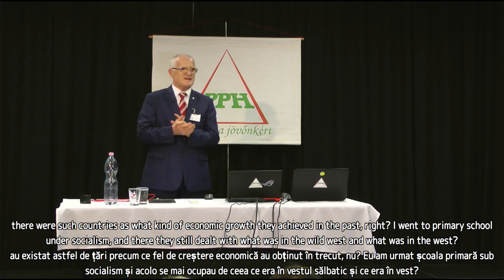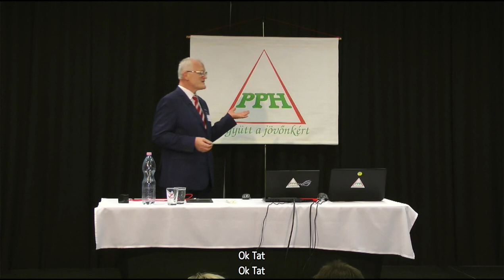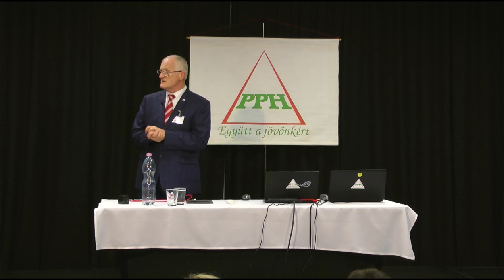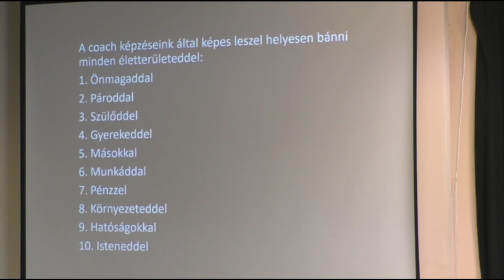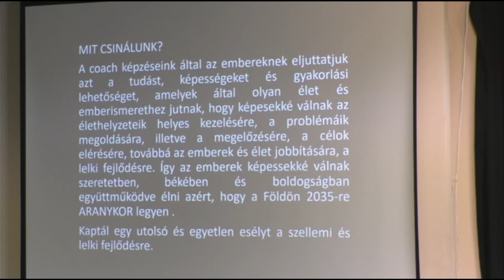2022 11 06 04 - MIT KELL TENNI, AMIKOR GAZDASÁGI VISSZAESÉS VAN - Szedlacsik Miklós mester-coach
MIT KELL TENNI, AMIKOR GAZDASÁGI VISSZAESÉS VAN. Szedlacsik Miklós mester-coach ember és életjobbító ingyenes előadása. A PPH - Nyílt Akadémia ingyenes képzése. Csatlakozz a ténylegesen használható tudáshoz a weboldalunkon a következő linkre kattintva!